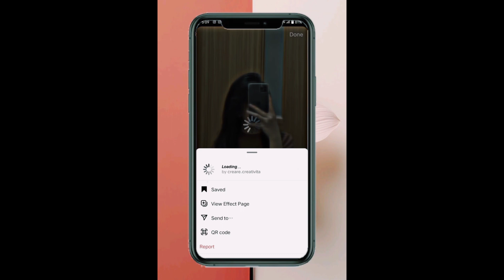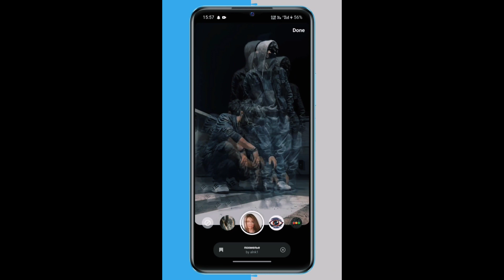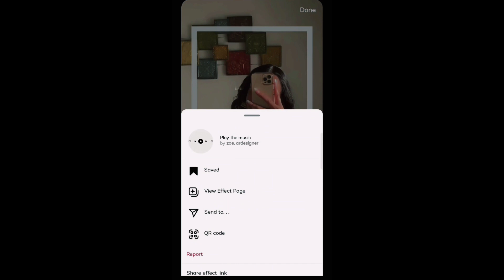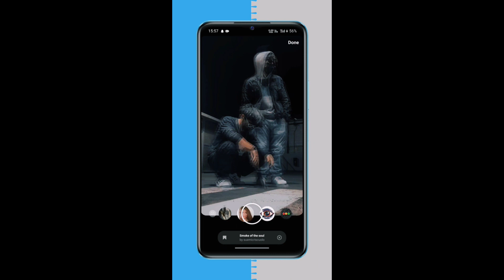2024 Instagram Unick Story Filters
2024 Instagram Unick Story Filters

Lokesh Khatik
From - Udaipur Rajasthan ( India )

instagram growth
instagram algorithm
instagram growth hacks for small accounts
instagram,how to grow on instagram fast
how to grow on instagram 2023
grow an instagram account
grow on instagram
instagram followers
how to grow instagram account
how to get instagram followers
instagram algorithm explained
instagram grow
instagram growth strategy

how to schedule instagram posts
instagram schedule option not showing
how to schedule instagram reels
how to schedule reels on instagram
schedule instagram posts
how to schedule instagram stories
instagram schedule posts
schedule post instagram
how to schedule post on instagram
schedule option not showing in instagram

schedule instagram posts
instagram schedule posts
schedule post instagram

how to schedule instagram reels for free
schedule instagram posts free
how to automate instagram posts
instagram scheduler
schedule instagram stories

instagram reels scheduler
schedule reels
schedule instagram reels
how to schedule reels
instagram reels
instagram reels schedule kaise kare
schedule instagram posts for free
how to schedule a reel
schedule reels instagram
how to schedule instagram posts for free
reels schedule kaise kare
how to schedule reels on facebook